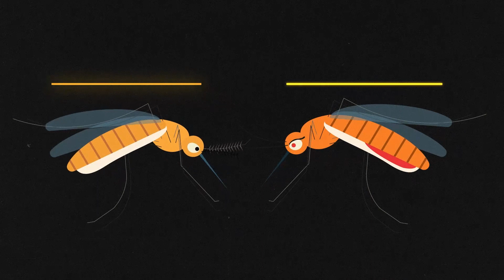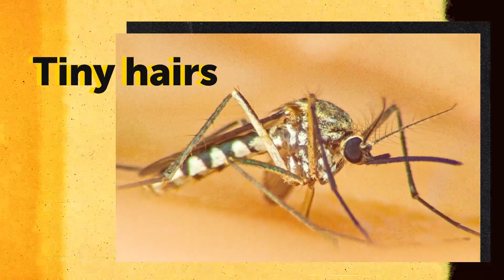What Happens to Your Body When A Mosquito Bites You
What can ruin a nice summer picnic in the park? A swarm of mosquitos! They’re innumerable and keep buzzing around no matter what! Why do mosquitos bite you and why does it itch so much? And what happens to your body when a mosquito bites you? In this video we're gonna learn everything about mosquitos. By the way, did you know that mosquitos are ancient critters, thought to have evolved between 50 and 100 million years ago. That means even dinosaurs weren't free of their irritating presence!